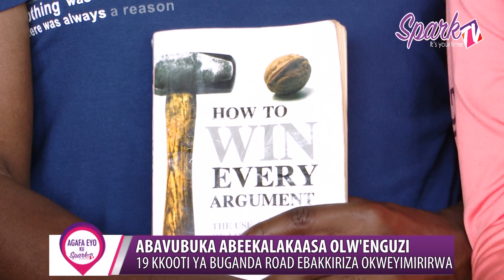Abakwatibwa olw'okwekalakasa bawereddwa 'bail'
Omulamuzi wa ku Kkooti ya Buganda road akkiriza abavubuka 19 okweyimirirwa abaakwatibwa mu by’okwekalakaasa nga bawakanya enguzi gyebagamba esusse mu palamenti.

Bano bakwatibwa wakati wa nnaku z’omwezi 23 ne 25 bwebaali baagala okulumba olukiiko lw’eggwanga olukulu.